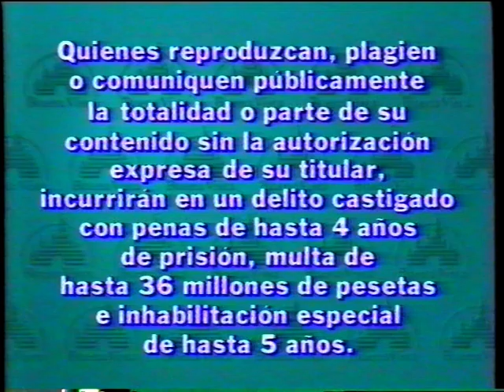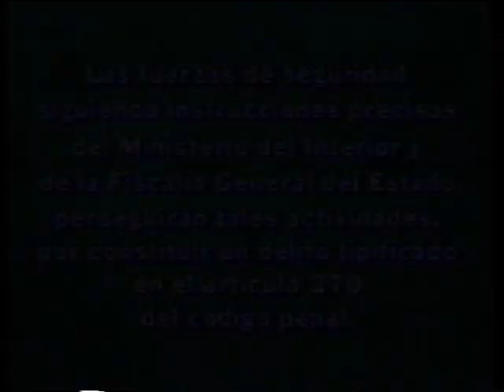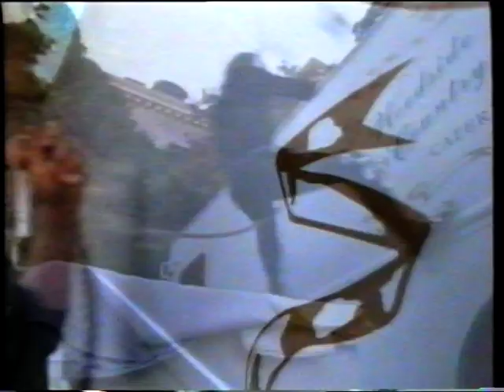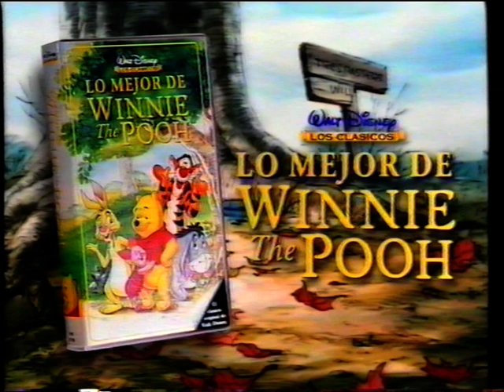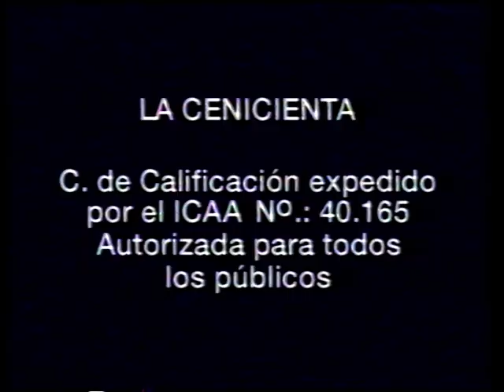La cenicienta (2ªVersión) (VHS 1997)